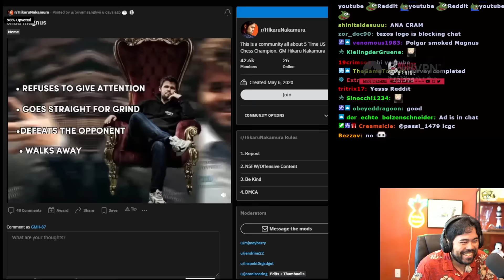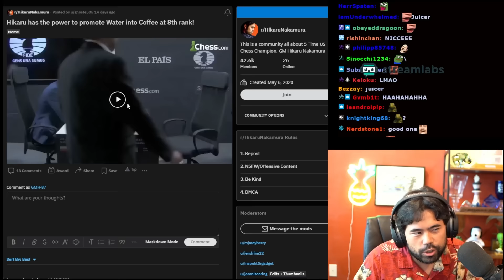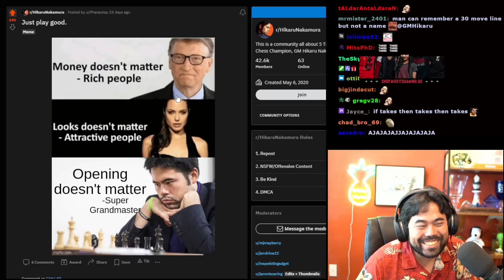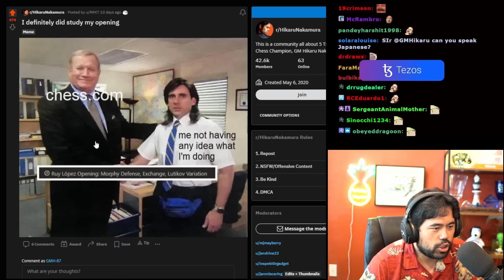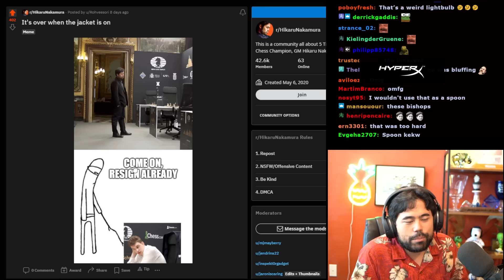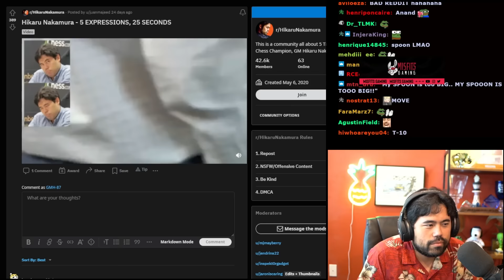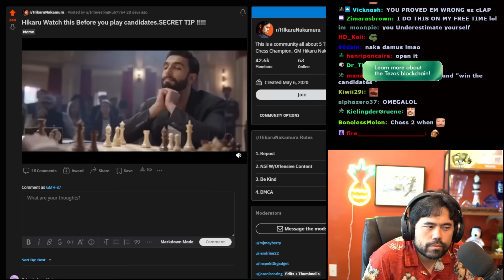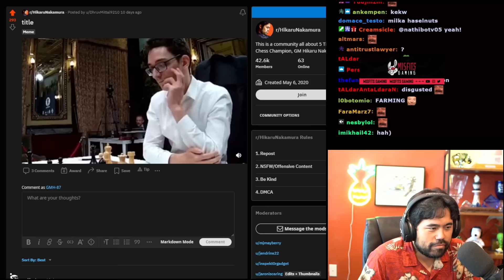The Innocence of the SuperGM...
Hikaru is once again bewildered by Reddit's dirty mind... Reddit React from July 11, 2022